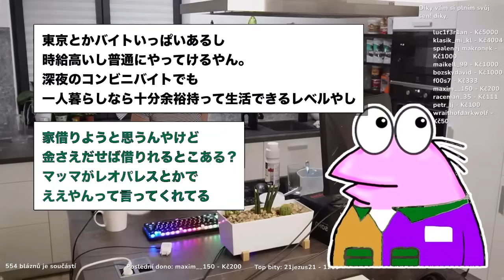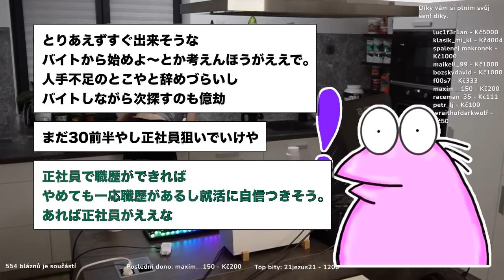【 2ch面白いスレ】「就労支援センターの職員に見放されてしまうw」→結果wwww【ゆっくり解説】【バカ】